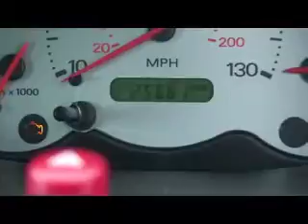Ford KA from Birchwood Ford in Sussex